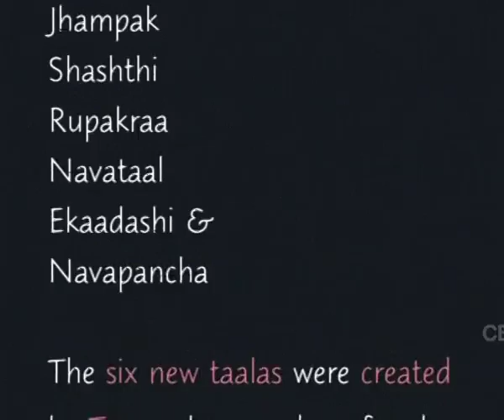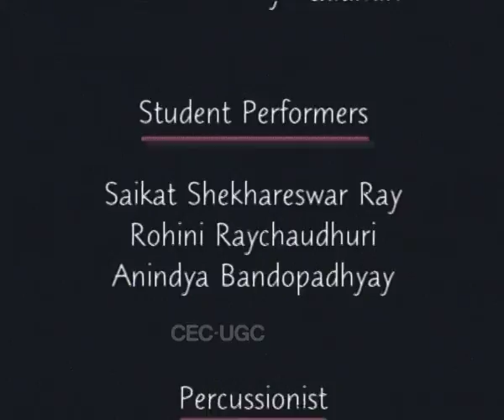Rabindra Sangeet: Songs Set to Newer Rhythmic Patterns: Taal Navataal